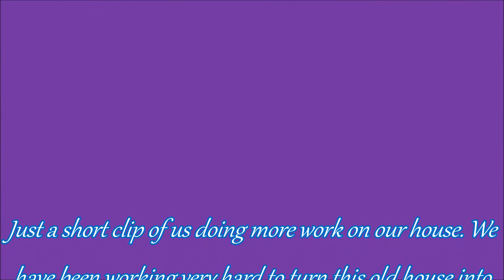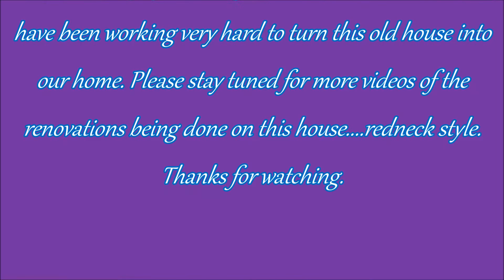more home improvements